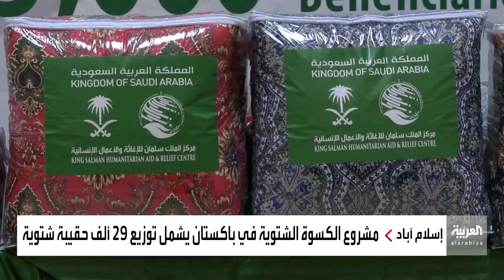مركز الملك سلمان يوزع 29 ألف حقيبة شتوية في باكستان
لإغاثة متضرري زلزال هرناي.. مركز الملك_سلمان يوزع 29 ألف حقيبة شتوية في 10 مناطق باكستانية